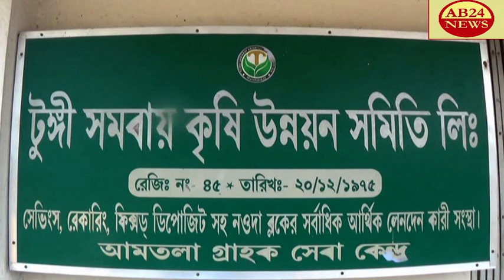নওদা ব্লক কংগ্রেসের উদ্যোগে পালিত হলো।।জাতীয় কংগ্রেসের 139 তম প্রতিষ্ঠা দিবস।।নওদা,মুর্শিদাবাদ।।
THE 139 TH FOUNDATION DAY OF NATIONAL CONGRESS WAS CELEBRATED AT THE INITIATIVE OF NOWDA BLOCK CONGRESS. নওদা ব্লক কংগ্রেসের উদ্যোগে পালিত হলো।।জাতীয় কংগ্রেসের 139 তম প্রতিষ্ঠা দিবস।।নওদা,মুর্শিদাবাদ।।